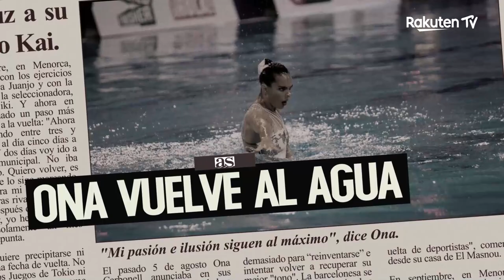Ona Carbonell: Empezar de nuevo - Rakuten TV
Ona Carbonell: Empezar de Nuevo
Estreno, gratis y en exclusiva, el 2 de marzo en 👉@rakutentv.